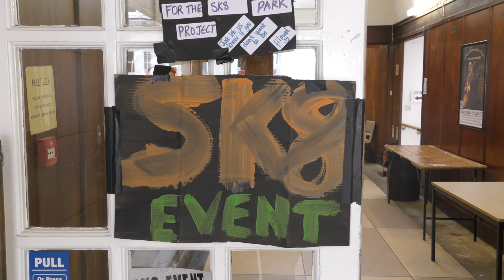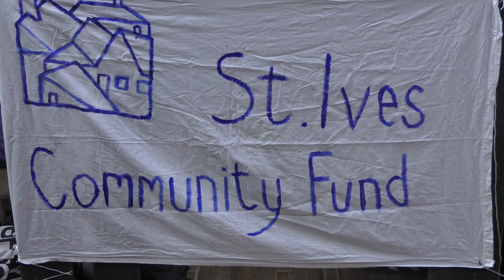A HALF PIPED SLICE OF St IVES - THE SK8 EVENT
Raising funds and awareness of the St Ives Skatepark Project, an event sponsored by the St Ives Community Fund and St Ives Town Council, with scenes from the harbour on a cold February day.